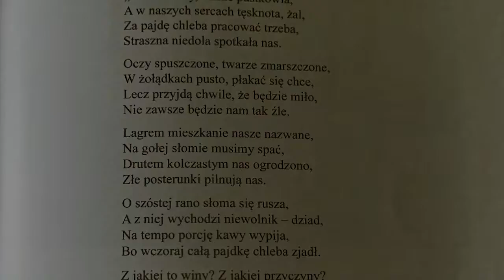Czas wolny w obozie jenieckim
Film powstał podczas międzynarodowego obozu historycznego w Olsztynie w 2018 r. w ramach projektu Erasmus+ "Stalag - życie i śmierć w niemieckim obozie jenieckim podczas II wojny światowej". Uczniowie z Polski, Francji i Niemiec wspólnie poznawali historię obozów jenieckich oraz nagrywali filmy dotyczące różnych aspektów życia w stalagach. Organizacje uczestniczące w projekcie: Zespół Szkół Licealnych w Morągu, Stadgymnasium w Detmold, Lycée Saint-Charles la Providence w Saint-Brieuc, Lycée La Ville Davy w Quessoy, Multimedialne Muzeum Historii Olsztynka i Stalagu IB, Musée de la Résistance w Saint-Connan, Gedenkstätte Stalag 326 (VI K) Senne, Stowarzyszenie Côtes d'Armor-Warmie Mazurie w Saint-Brieuc i Centrum Polsko-Francuskie w Olsztynie